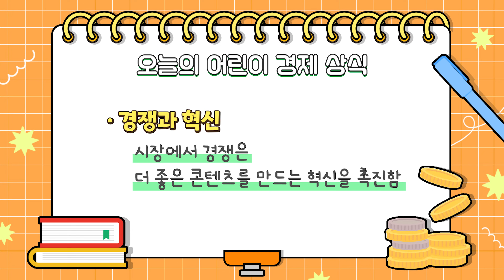나도 유튜버가 될 수 있다고요?😉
여러분은 커서 어떤 직업을 갖고 싶나요?🤔

멋진 배우가 되고 싶은 서율이와
아이돌이 꿈인 다온이는
이번 영상에서 일일 유튜버가 되어보았는데요!🙌

경제교실로 찾아온 유튜버, '박병진 용사'님과 함께
새로운 아이디어, 끊임없는 소통이 필요한
유튜버라는 직업에 대해 알아봅니다👀

00:00 오프닝
00:11 오늘의 미션
00:23 박병진 용사 등장
00:51 먹방 유튜버가 된 서율이, 다온이?!
02:11 어떻게 해야 유명한 유튜버가 되나요?
03:19 오늘의 어린이 경제 상식